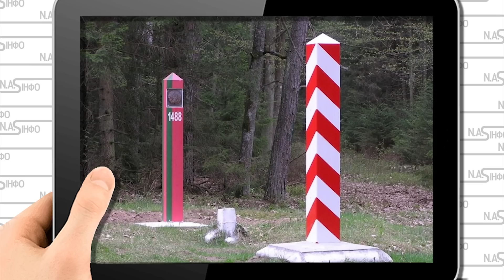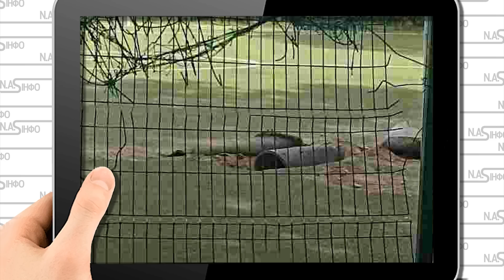Годину тому! Атака на Польщу - наказ Дуди. Білорусь у вогні. Удар по Зябровці. Ескадру підняли